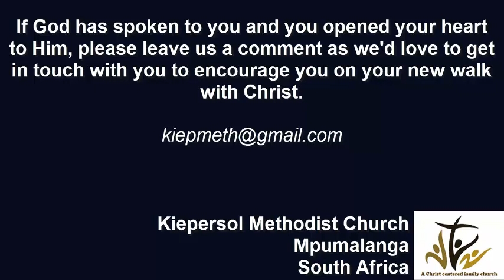Examine yourselves 15102023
Now and again we need to take a step back to examine our lives. A chance to see where we have come from and where we'd like to go. Paul in 2 Corinthians 13:5 says that we are to examine ourselves- in a spiritual sense- to see if we are in the faith. basically a self-assessment of our spiritual life.